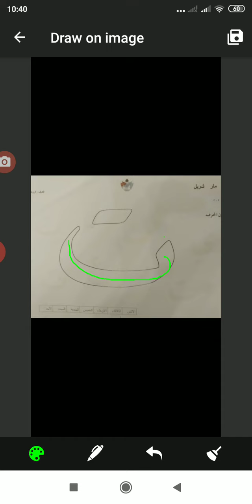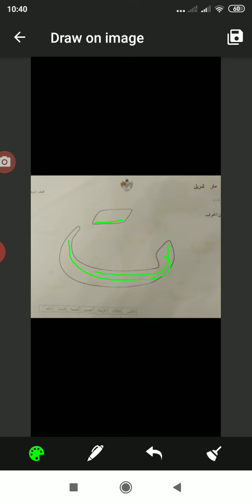حرف ال ت